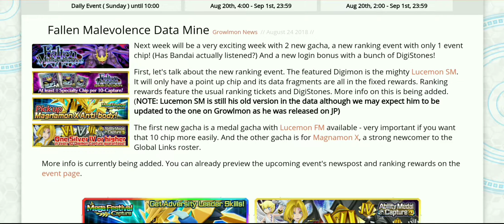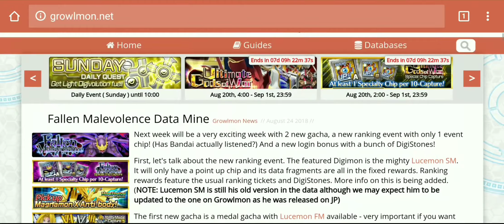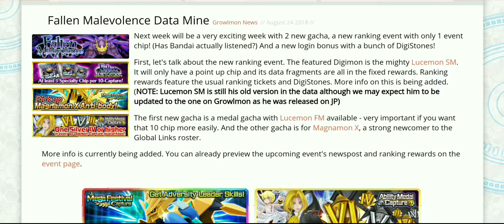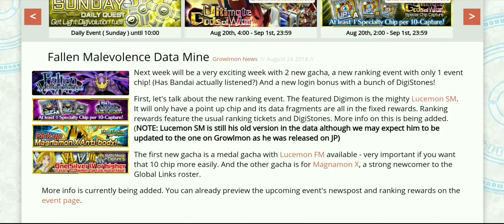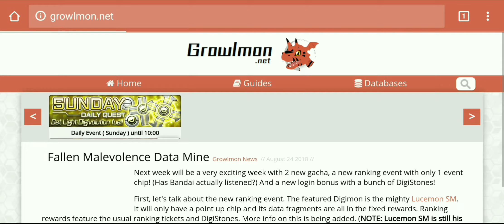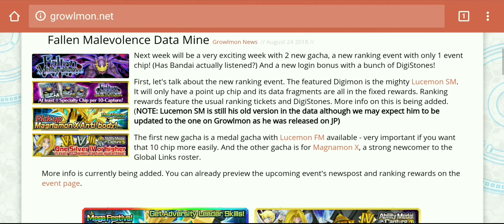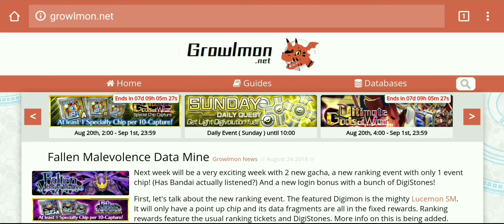Next event Fallen Malevolence aka Lucemon event | Digimon Links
All the information you'll need to know to prepare for this exciting event.